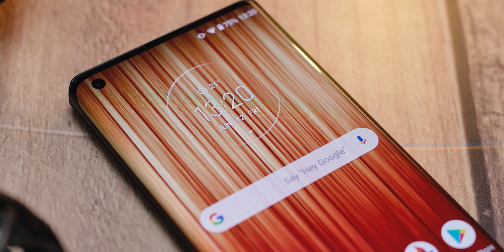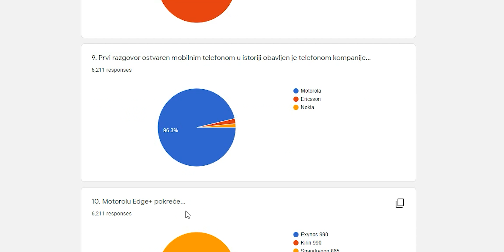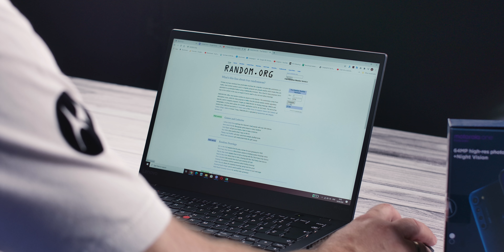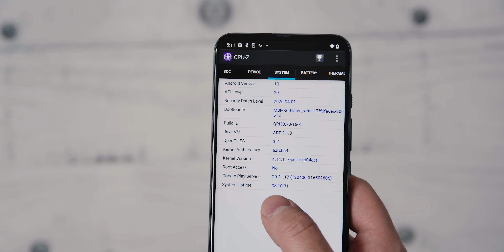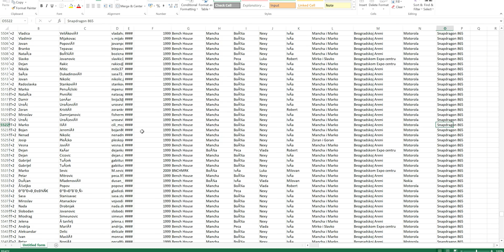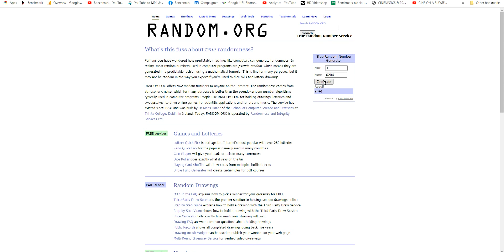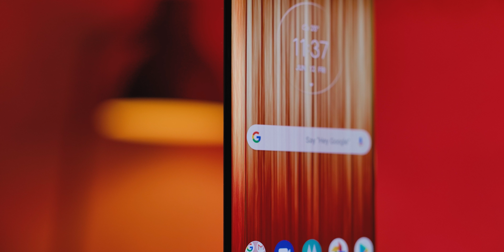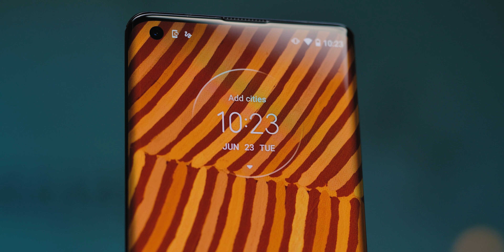100K giveaway - ko je osvojio Motorola telefone?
Izvukli smo dobitnike Motorola telefona u našoj nagradnoj igri: kao nikada do sada, u par navrata izvlačili smo učesnike sa netačnim odgovorima pa se naša odluka da nagrade dobiju oni koji su uvek uz Benchmark pokazala ispravnom